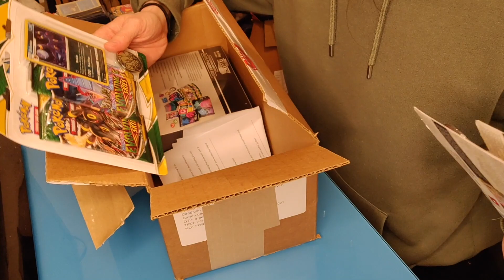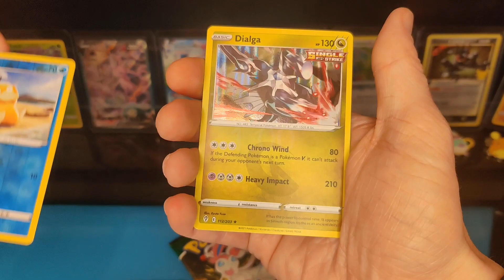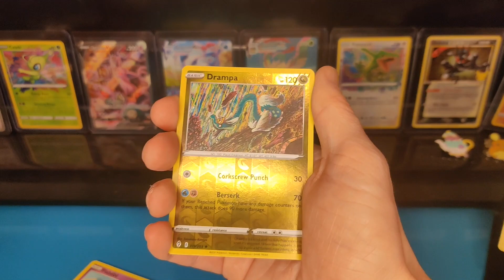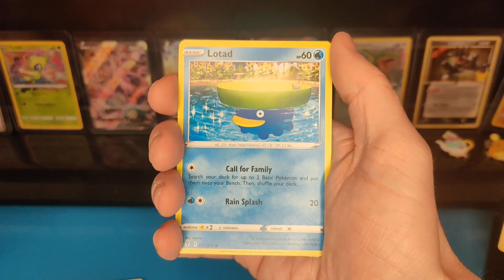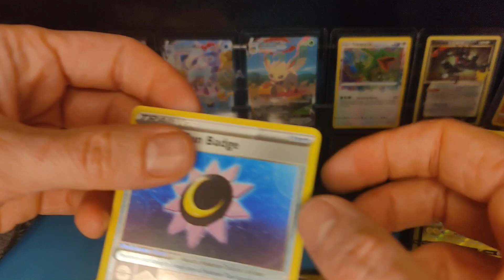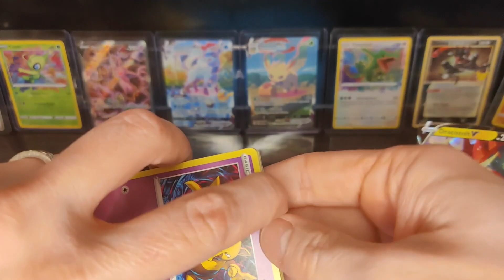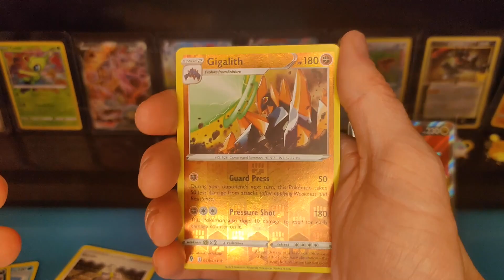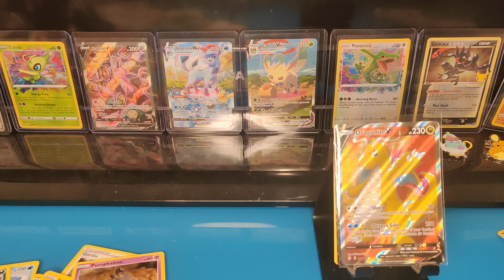My First Pokémon Center UK Order Opening!! Evolving Skies 4 LYF!!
Yo Sausages,

Back with my first order from the Pokemon Center UK which opened in December 2021!! Today I have some Triple Blisters to crack into!

Let's check those pull rates out.

Ginny Sausage
x